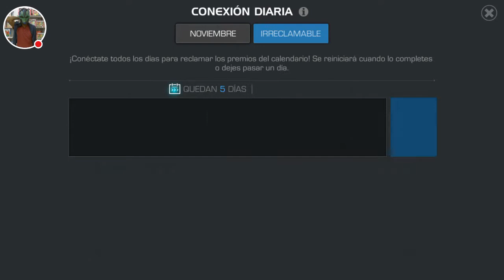NUEVA ACTUALIZACIÓN!!! - Marvel Batalla de Superheroes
Y llegaron las nuevas Supermisiones y los nuevos cambios:
-DIOSES DE LA ARENA
-PRUEBA DE VALOR
-NUEVA TIENDA (VALOR)